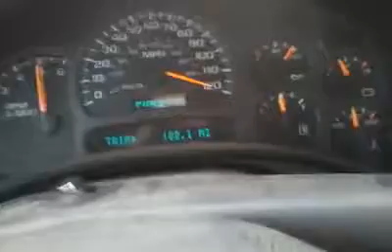03 sierra top speed run 129mph shown on gps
just toppin her out